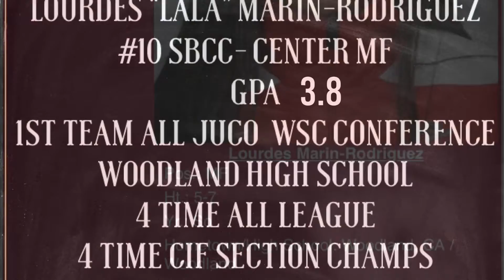Lourdes Marin-Rodriguez soccer highlights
Lourdes “Lala” soccer highlights